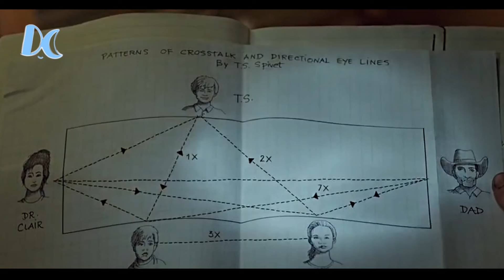Si Jenius yang Tidak Dianggap - Kupas Alur Cerita Film The Young and Prodigious T.S. Spivet (2013)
The Young and Prodigious T.S. Spivet adalah sebuah film drama petualangan fiksi-ilmiah yang dirilis pada tahun 2013. Film ini menceritakan tentang perjuangan seorang jenius berusia 10 tahun yang tidak dianggap oleh keluarganya sendiri, sehingga memutuskan bertualang melintasi berbagai kota besar di Amerika Serikat untuk menjadi ilmuan di Washington DC. Lantas bagaimanakah petualangan si jenius ini? Berhasilkah dia mencapai tujuannya? Simak ceritanya dalam Kupas Alur Cerita Film The Young and Prodigious T.S. Spivet (2013)